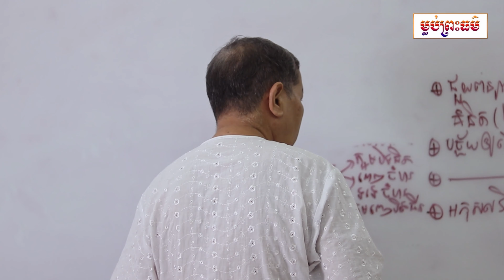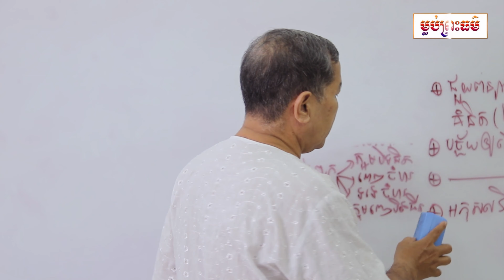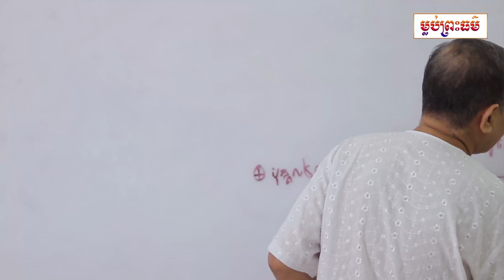អកុសលវិត្តកៈ | លោកគ្រូ វេជ្ជបណ្ឌិត ថោងនីដាមុនី | Doctor ThongNidamony